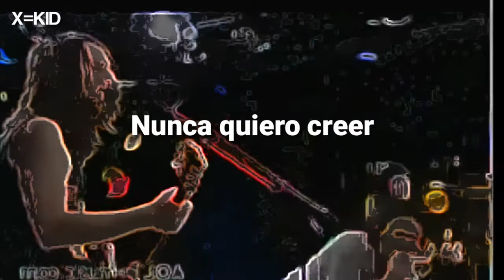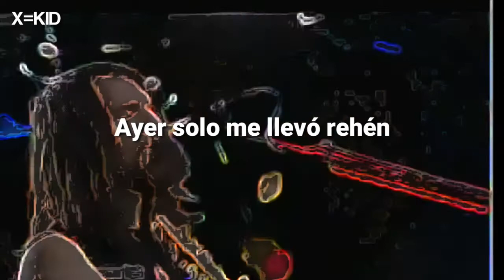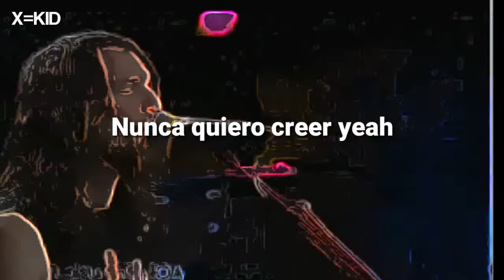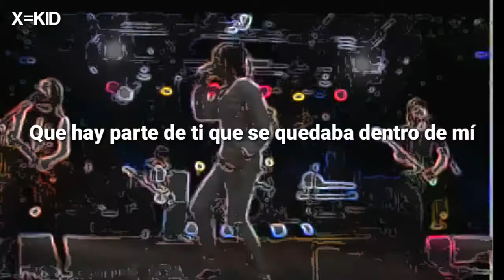The All-American Rejects - Believe (Sub Español)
The All-American Rejects es una banda de rock alternativo estadounidense formada en Stillwater, Oklahoma en 1999.

ARTISTA: THE ALL-AMERICAN REJECTS

ALBUM: When The World Comes Down

SI QUIERES QUE SUBTITULE ALGUNA CANCION DEJALA EN COMEMENTARIOS.